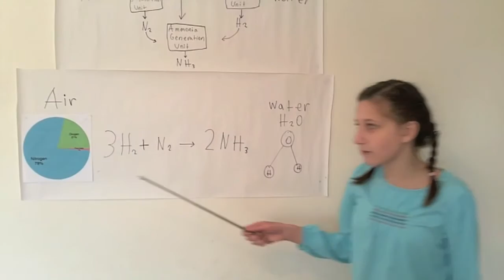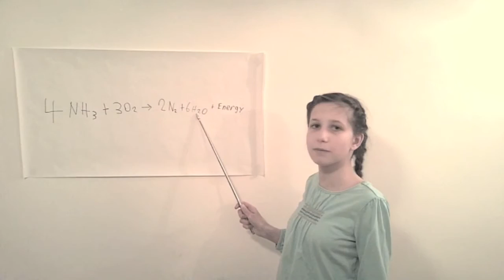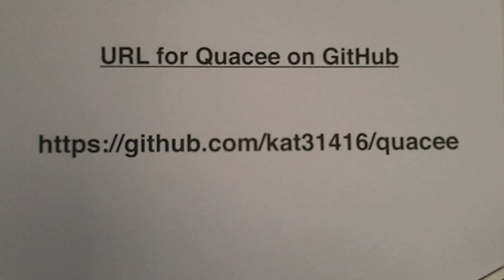"Passion for Science" Scholarship Entry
The 2016 Taco Bell Live Mas Scholarship asked for a short video describing one of your passions. This is an updated version of my entry video. It provides a quick overview of my project-related videos on the KatieScienceAndArts channel, up to the end of 2016. Research papers on these topics can be found